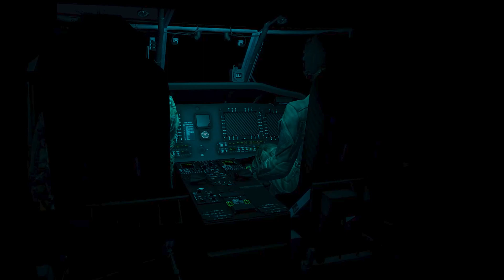I Played On karmakut Liberation Server & We Survived! | Part 1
NO RESUPPLY, NO REINSERTS!
Playing on Karmakut Liberation server for the past week and this was one very long, one-life operation cover over 7-8 kilometers of ground of foot. Check out their discord for info about the server and Team Speak.